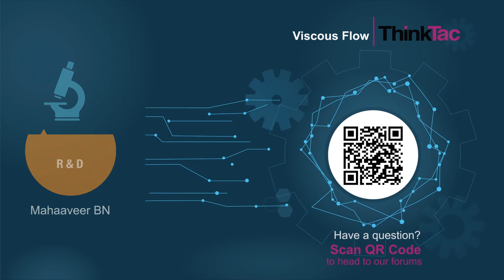Viscous Flow | ThinkTac